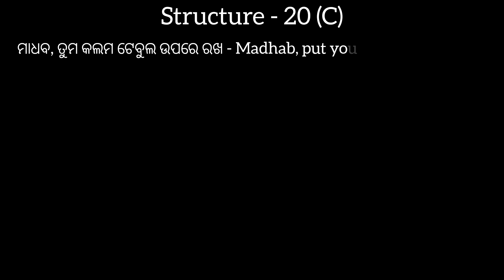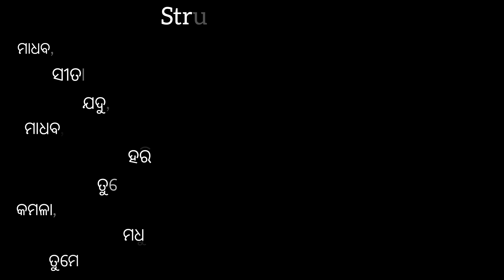Odia to English TranslationlStructural Approach to TranslationlStructure 20(c)lTranslationInsights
Odia to English Translation ll Structural Approach to Translation ll Structure - 20(c) ll Structural Approach to Translation for Beginners ll Middle Schools ll Class- 4,5,6,7 ll By Sri Baikunthanath Acharya ll Odia to English Translation ll Translation made easy ll A complete guide for Translation ll Translation Insights

easy translation
translation tricks
language learning
translation for class 4,5,6,7
ଓଡ଼ିଆ ଶବ୍ଦ
Translation Insights
language learning
language explorer
English grammar
zero to hero in english
foundation course